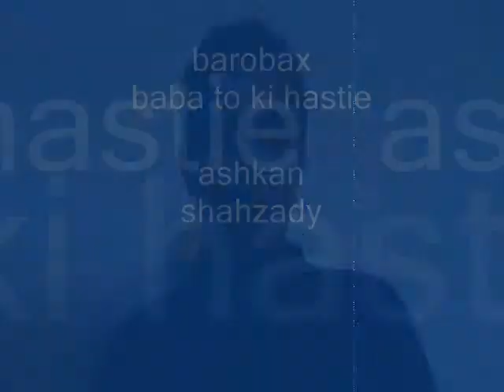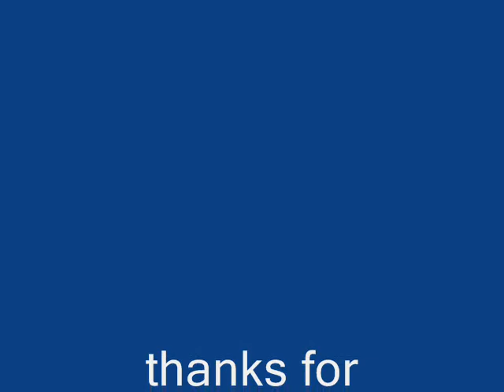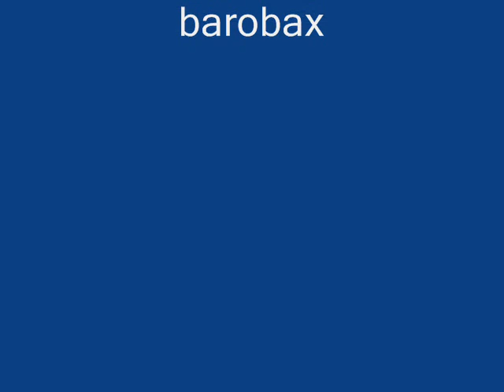persian child1- baba to ki hasti - by ashkan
baba, to ki hasti